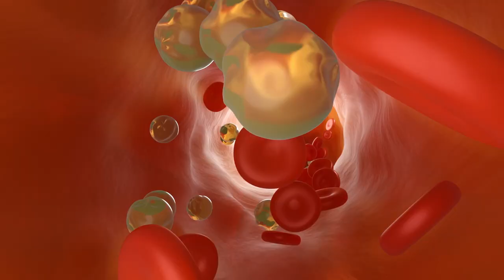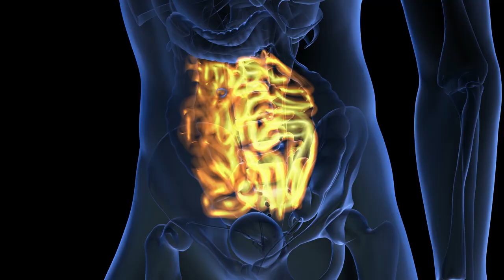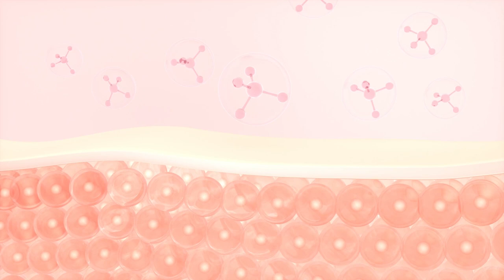How Pumpkin Works Wonders Inside Your Body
Who is prohibited from eating pumpkin? The harm and benefits of pumpkin. The benefits of pumpkin seeds.
People have been eating pumpkin since ancient times. This is a real gift from nature. Its pulp is very healthy, tasty and extremely nutritious. An endless number of recipes exist with this vegetable. Pumpkin grows in almost any region of Russia, as it does not require special care at all. Even in areas where pumpkin is not grown, you can still find it in your local grocery stores. It is cheap, so you can buy it in large quantities.

I would be grateful if you share the video with your family and friends!